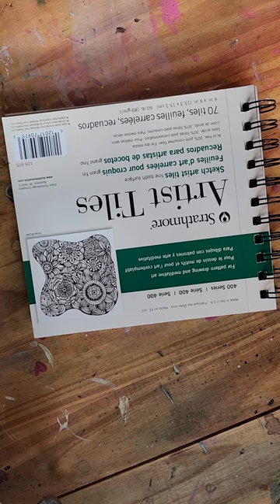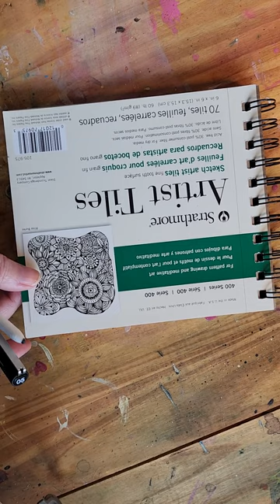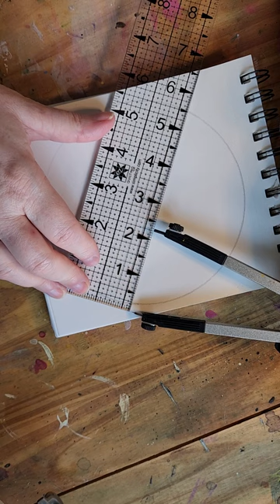Creating an art piece from four tangle fragments.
Todays piece used the tangles
sand swirl, diva dance, stripping and coaster

supplies used are
Strathmore Artist tiles,
Strathmore Artist Tiles 6"X6" 70/Pkg-Recycled Sketch -62105975

uni pin fineliners
Uni Pin Drawing Pens/6 Assorted Tip Sizes, Uni Pin Technical Fineliner Pens, Pack of 6 Assorted Tip Sizes, Black Ink

graphgear mechanical pencil
Pentel GraphGear 500 Refillable Automatic Pencil - 4-Pack of Mechanical Pencils Include - 0.3mm, 0.5mm, 0.7mm & 0.9mm Lead Sizes

prismacolor kneadable eraser
PRISMACOLOR Design Eraser, 1224 Kneaded Rubber Eraser, Grey (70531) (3 Pack)

sanded eraser
Tombow 67304 Mono Sand Eraser, 2-Pack. Silica Eraser Designed to Remove Colored Pencil and Ink Markings…